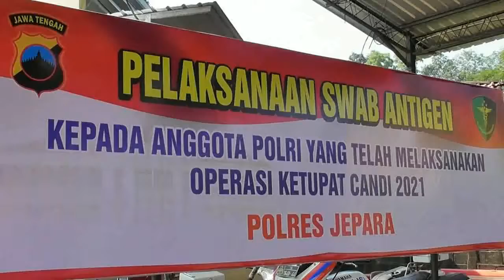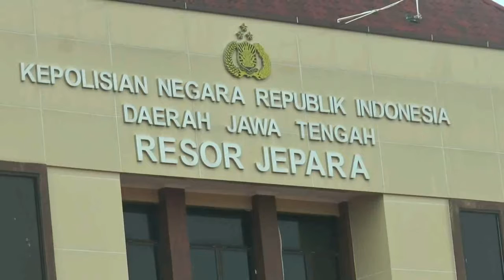SWAB ANTIGEN RATUSAN ANGGOTA POLRES JEPARA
USAI BERTUGAS DALAM PENGAMANAN LEBARAN 2021, 253 PERSONIL POLRES JEPARA, JAWA TENGAH, MENJALANI SWAB ANTIGEN. TES SWAB ANTIGEN DILAKUKAN UNTUK MEMASTIKAN KONDISI KESEHATAN PERSONIL POLRES JEPARA KARENA TUGAS DI LAPANGAN SELAMA LEBARAN RENTAN AKAN PENULARAN COVID 19.